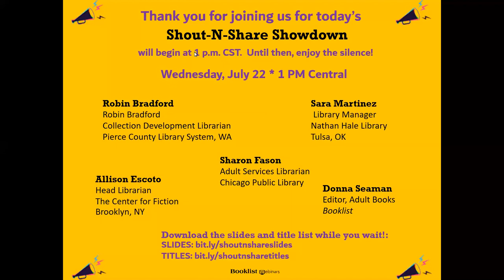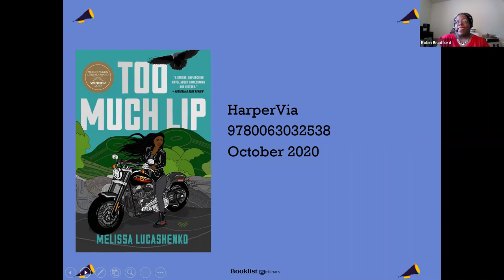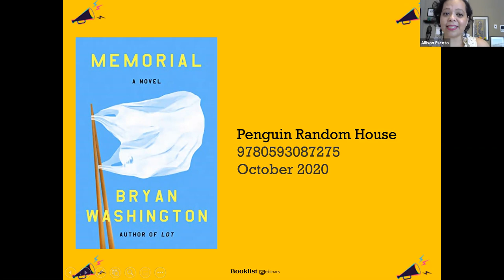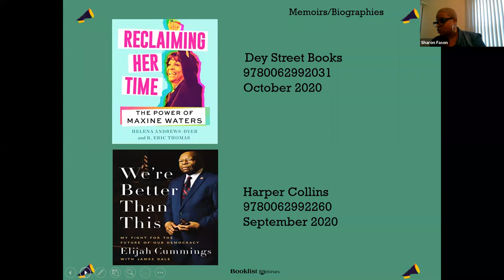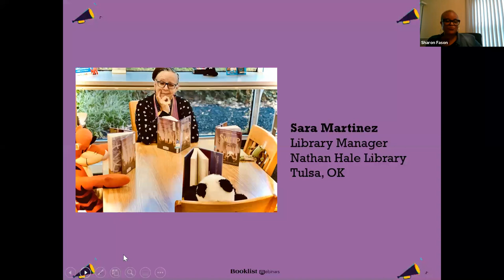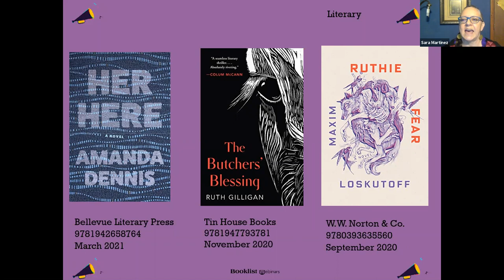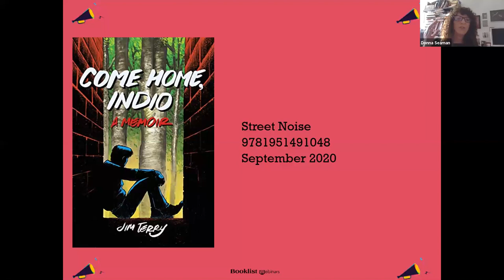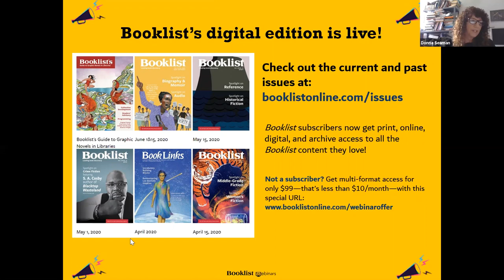A Virtual Shout-N-Share Showdown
Collection development specialists from across the country will shout about and share their favorite forthcoming books in this lively presentation. Attendees will have the pleasure of hearing from Robin Bradford, Collection Development Librarian for the Pierce County Library System, in Pierce County, WA ; Allison Escoto, Head Librarian at The Center for Fiction in Brooklyn, NY; Sharon Fason, Adult Services Librarian for the Chicago Public Library (CPL) , and Sara Martinez, Library Manager of the Nathan Hale Library in Tulsa, OK. This 1-hour long, free event will be moderated by Donna Seaman, Booklist’s Adult Editor.